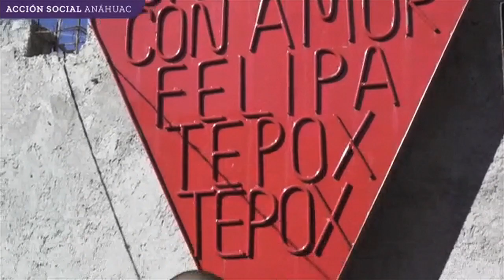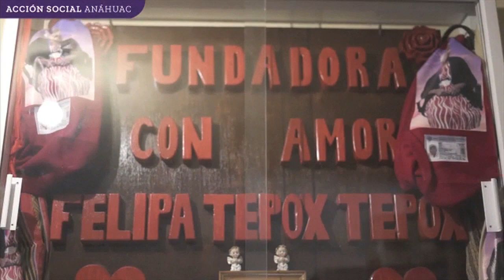El Deseo de Ayudar Anahuac